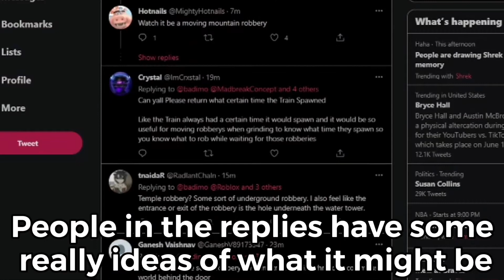The New Jailbreak Tomb Robbery | Jailbreak Secret Easter Egg Reveal